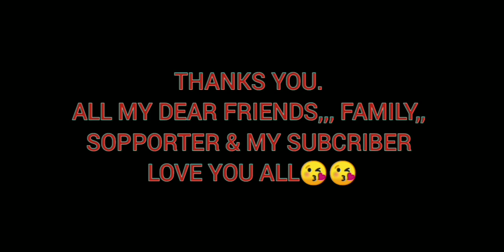91LAKH VIEWERS ACTRESS •••ASUNTA PAPANG••• I BA TBIT BHA BAN SHAD•••